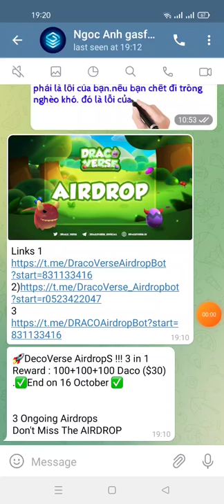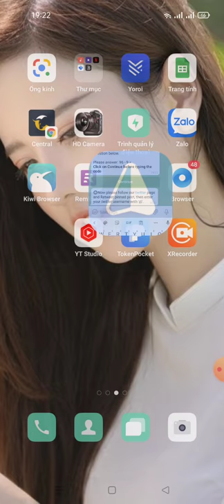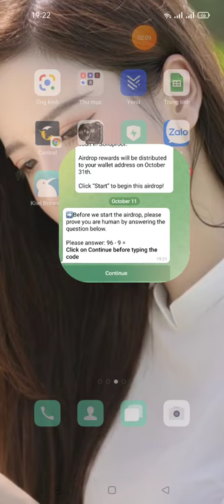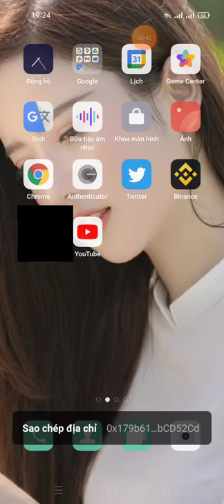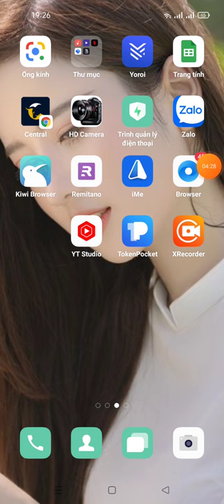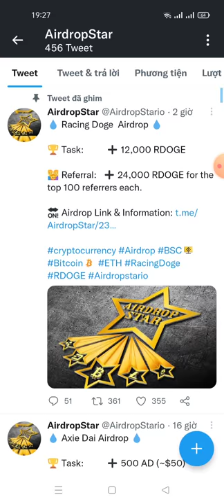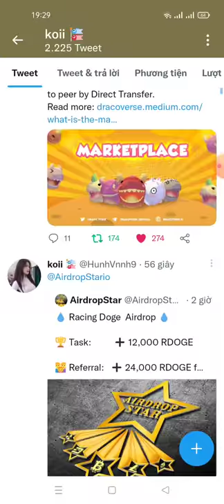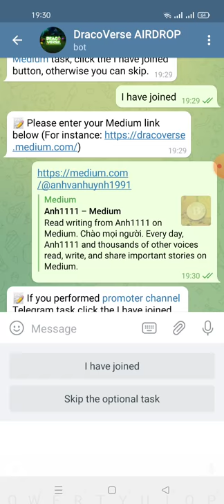hướng dẫn nhận 100+100+100 Daco ($30) -DecoVerse AirdropS !!! 3 in 1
🚀DecoVerse AirdropS !!! 3 in 1
Reward : 100+100+100 Daco ($30)
.✅End on 16 October ✅

3 Ongoing Airdrops
Don't Miss The AIRDROPS

🔘 Join 3 Airdrops
 Airdrop Link 1

🔘 Follow All social media task
🔘 Submit ETH Wallet